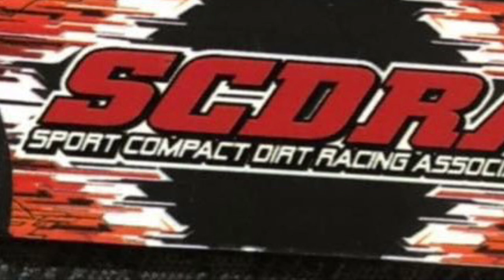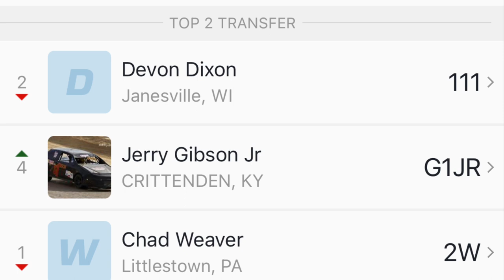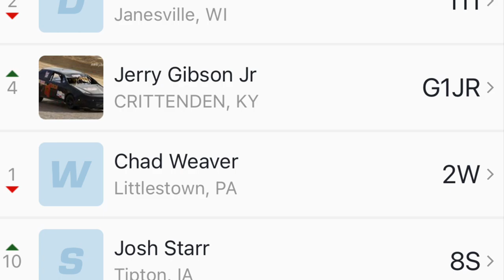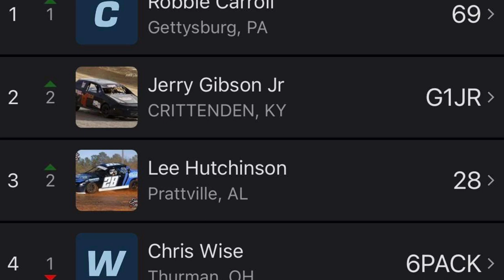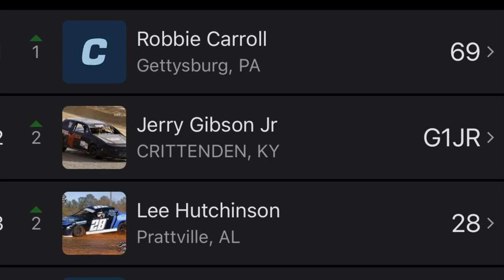In car for Jerry (Rooster) Gibson Jr. scdra winter freeze. Screven 2/4/23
G1bson_motorsportsg147

G1bson Motorsports
Jerry Rooster Gibson Jr:

If your interested in becoming a advertising partner of our cars contact on fb or email.

If you’d like to have your products displayed on our YouTube videos you can send it to us at 3530 point pleasant rd Hebron Ky 41048